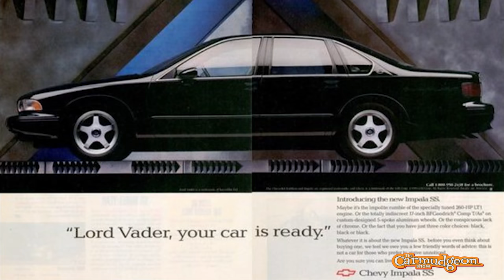Will your car be valuable one day? — The Carmudgeon Show — Ep. 35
In this episode, Derek and Jason peer into the crystal ball to concoct the recipe for the perfect collectible car. What it comes down to is a number of factors; a checklist of characteristics.

Did the car represent an end of an era? Or if it was replaced, was its replacement fundamentally different in a bad way? How many units were made — only two cars to ever hit the million-dollar price tag were produced in greater than 1000 units — the Mercedes 300SL Gullwing and the Ferrari F40.

Don’t forget attrition: some cars were made in large numbers but typically destroyed by rust, abuse, neglect, or just use. Or lift-off oversteer.

Cars that are aberrations in their product lines (like the original GTI or the Mercedes Black Series cars) tend to do well. We can’t, of course, forget intrinsic desirability, nostalgia, and cars that represent the ultimate expression of their era: 1959 Cadillac’s fins, Aston Lagonda’s wedge styling. Don’t underestimate the cyclical nature of fashion: at one time, the Lamborghini Countach was seen as the car you buy if you can’t afford a new Lambo.

Four-door cars have historically underperformed, but the Mercedes 190E 2.5-16 Evolution II shows a sea change. Perhaps that’s because, for the first time, many of the most desirable cars of the last 40 years were saloons: Lotus Carlton, BMW M5, etc.

Provenance of the marque plays a role — but it’s not a guarantee (hello, Ferrari 308 GT4), but speed and experience almost always win. Speed alone isn’t enough, because as cars get faster and faster, the experience is what becomes dominant. The same go for looks: great looks are necessary for collectibility but certainly not sufficient.

At the end of the day, Derek always counsels his clients to drive what makes them happy. Then, even if the car’s value doesn’t skyrocket, the ownership experience alone is enough to make it all worthwhile.

What an out-of-character optimistic view from a true curmudgeon. We’ll make sure Derek is far less happy next week.

The Carmudgeon Show is a comedic, information-filled conversation with Jason Cammisa and Derek Tam-Scott, two car enthusiasts who are curmudgeonly beyond their years. Proving you don’t have to be old to be grumpy, they spend each episode talking about what’s wrong with various parts of the automotive universe. Despite their best efforts to keep it negative, they usually wind up laughing, happy, and extolling their love for cars. Which just makes them angrier and more bitter.

ISSIMI is an enthusiast-owned, full-service specialist offering sales, consignment, collection management, service, and consulting to discerning enthusiasts and collectors. Specializing in complex transactions that include international services for exceptional cars, ISSIMI’s San Francisco Bay Area and Europe-based teams of experts pride themselves on transparency and knowledge. ISSIMI also produces enthusiast editorial media, including “Spotlight,” “Jason Cammisa on the Icons,” “The Carmudgeon Show,” and “Proper Care & Feeding of Cars.” Some of the vehicles featured in these editorial products, including the subjects in this Spotlight video, may be listed for sale through ISSIMI’s platform. Please check ISSIMI.com for more information.

Jason Cammisa is an automotive journalist, social-media figure, and TV host with over 250 million views on YouTube alone. Jason’s deeply technical understanding, made possible by a lifelong obsession with cars, allows him to fully digest what’s going on within an automobile — and then put it into simple terms for others to understand. Also, a Master’s Degree in Law trained him to be impossible to argue with.

Derek Tam-Scott still tries. He’s a young automotive expert with old-man taste in cars, and a Master’s Degree in Civil Engineering — which means he knows how to be civil to Jason. Or at least he tries. With a decade and a half’s experience buying, selling, driving and brokering classic and exotic cars, he’s experienced the world’s most iconic cars. And hated most of them.